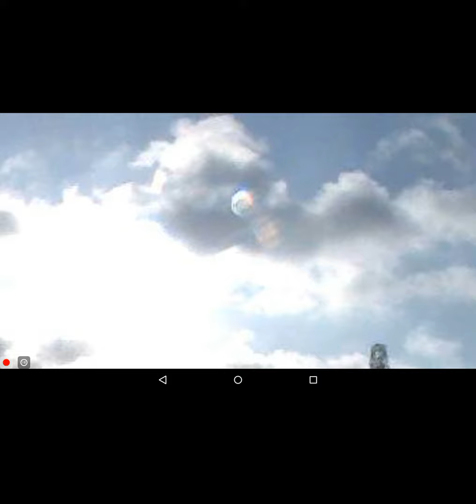Gorgeous Multicolored Objects & Cloud & Sun Interactions October 10 2020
This one is at normal video speed
Carl Sanders - Man Who Invented RFID Microchip Speaks Out (TRUE TESTIMONY) The Mark Of The Beast
What is Hidden in the skies is Revealed

IN means INside and not visible on the outside, and how it pertains to peoples perception of The Mark Of The Beast, many people think it is going to be a visible mark on the skIN that can be seen with the eye, but that's not how the scripture states it, read it and understand,

16 And he causeth all, both small and great, rich and poor, free and bond, to receive a mark IN their right hand, or IN their foreheads:

Note that it says IN the right hand or IN the forehead, not on, but IN
The Vax -cINe and microchip goes IN not on, also the quantum dot tattoo would be IN the skIN, not on, simply on the skIN it could be washed off, but since it's a tattoo, it would be IN the skIN and could not be removed, the cov - id 19  vax - cINe will rewrite your DNA and separate you from GOD, because God Specifically says DO NOT accept The Mark Of The Beast, if you do you will burn in Hell for eternity, Your DNA is changed and you are no longer IN his image. When You accept The Mark Of The Beast, you separate yourself from GOD permanently!!!

Also look at these two scriptures

Revelation 7:3
Saying, Hurt not the earth, neither the sea, nor the trees, till we have sealed the servants of our God IN their foreheads.

Revelation 9:4
And it was commanded them that they should not hurt the grass of the earth, neither any green thing, neither any tree; but only those men which have not the seal of God IN their foreheads

Again IN is used here also, The Seal Of GOD  is IN the forehead.

TO ALL WHO ARE HURTING AND DESPERATE – PLEASE READ ALL - this is for you. It is a matter of life & death.
It has been said, “That the darkest hour is just before dawn”. When you have lost all hope, and all you see is darkness, remember, never let your life be defined by desperation and hopelessness, grasp this one moment in time, reach out to Jesus, He does His best work in dark places. Lay your broken heart at the foot of the cross and Let the light of Christ shine within you. The very fact that you exist is God’s testimony of His love for you, you were created in His own image. Never give up, your finest day is yet to come, Receive Christ now, He is the caretaker of your soul. The Gospel message was created for you. The simplicity of the Gospel, - Here it is   A=Admit you are a sinner. B=Believe Jesus is Lord. C=Confess with your mouth that Jesus is Lord, and believe in your heart that God raised Him from the dead, and you will be saved (Romans 10:9). This is your Blessed Hope, your only hope. At least give Jesus a chance, He gave His life for you, He bled and died so you could live. The devil wants to destroy you, Jesus wants to rescue and restore you. Jesus is calling your name, please come home to me, I am your Father waiting with open arms to receive you.(Isaiah 41:10), always remember that your Prayers’ Matter to God, He honors them. My prayer today for each one of you who reads these words, is that God would remove from you all feelings of despair and hopelessness’, and restore you in to the loving arms of Christ Jesus, and surround each one of you with the sacred Blood of Christ Jesus as a living, healing, protective shield, from the evil one and all the powers of darkness. Remember the devil is a defeated foe and you are never alone, Christ is always, and I do mean always, by your side. During the storms of life that you will go through from time to time, remember God is right there with you, hold on to Him. Did you know that when you have a hard time praying the Holy Spirit intercedes on your behalf, take comfort in that.
I send you my personal invitation to receive Christ now. AMEN.
Someone once said. “I would not walk across the room to tell you about my religion of Christianity, but I will crawl on my hands and knees through broken glass to hell and back to tell you about the love of my Lord and savior Jesus Christ.”
It’s not a religion it’s a relationship. He wants that relationship with you now.
YOU WANT TO FEEL WHAT LOVE IS? YOU NEED LOOK NO FURTHER THAN THE CROSS OF CHRIST.
 (Isaiah 41:10) - Fear not, for I am with you; be not dismayed, for I am your God; I will strengthen you, I will help you,